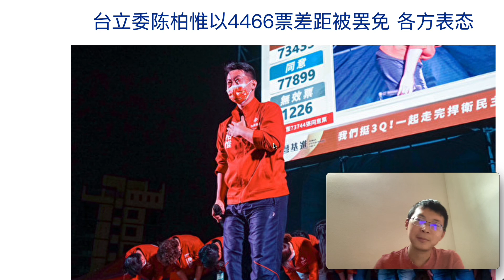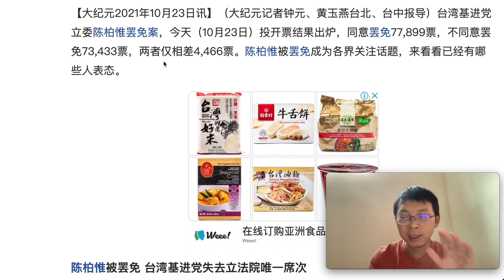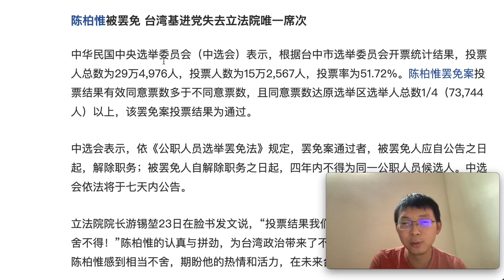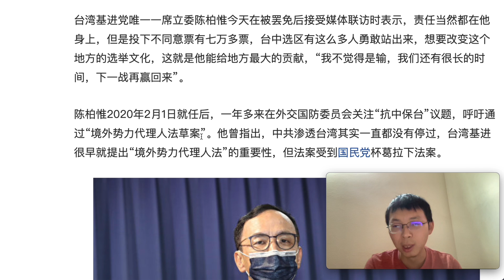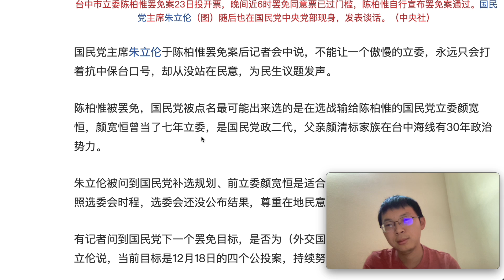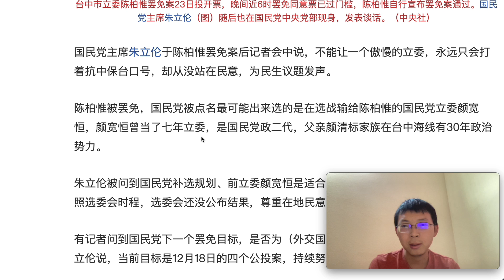#1286#如何看待陳柏惟被罷免？民主政治的意義是什麼？中華文化圈的人情關係與民主體制。